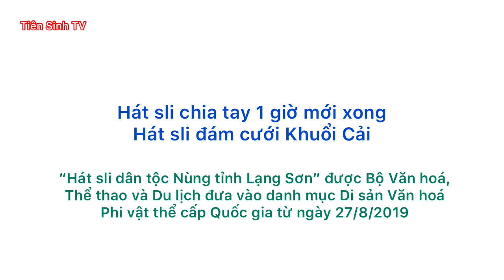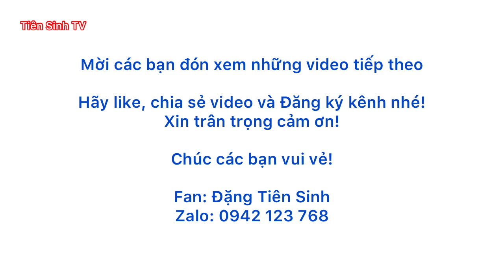Hát sli chia tay hay quá mãi 1 giờ mới xong | Tiên Sinh TV